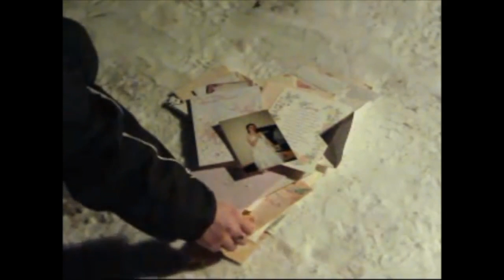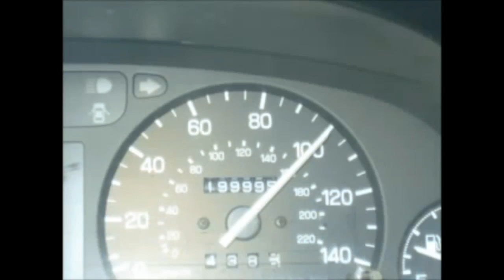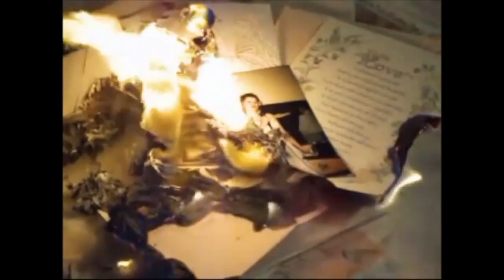LIFE I'VE LIVED: 2010 Divorce (Rebooted) 😔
This video is one of the many ways I expressed my dismay and frustration with a messy divorce from a narcissistic domestic abuser. I was married for 11 years and with him for 13 years. We had children. He was very abusive in many forms and I had enough and left before I ended up dead or the children old enough to spectate or have exposure.

This will keep you in the loop so you don't miss any entertaining uploads. :D Laugh, cry, and question your way through the Plain Truth Series 2.0!

Back in 2014 I had a moderately successful channel on YouTube. I had built a very nice community of all types of abuse survivors, medically suffering individuals, and those suffering from PTSD, Anxiety, etc. The Plain Truth Series is being rebooted! I’ve always been interested in sharing my opinions and talents with the world, and starting my YouTube channel turned out to be the perfect solution which I had been looking for all along. I relish the ability to easily connect with lots of viewers who I would’ve never been able to reach otherwise, and am very thankful for all the support I’ve received since I got started.